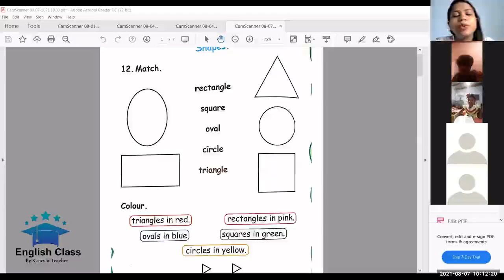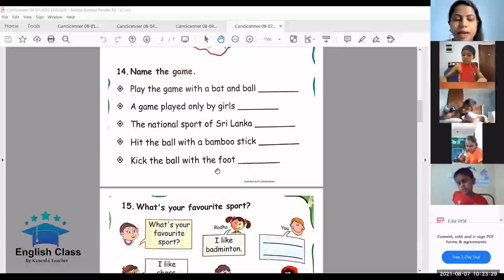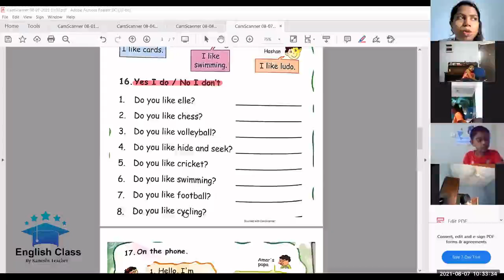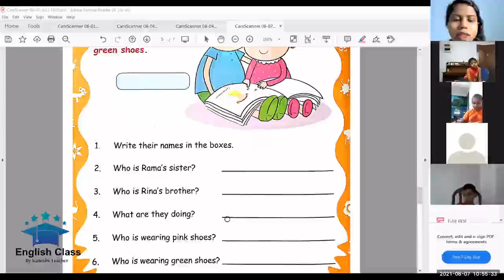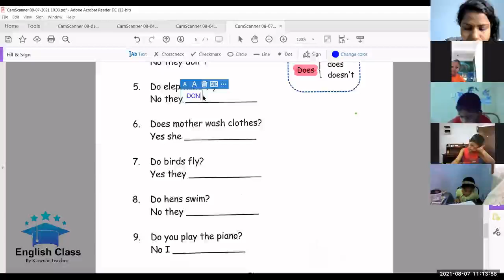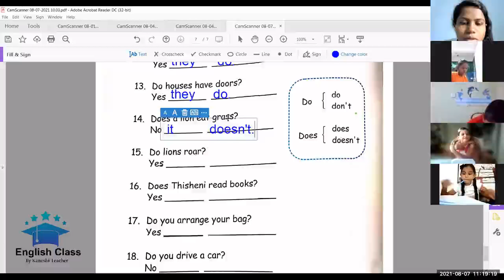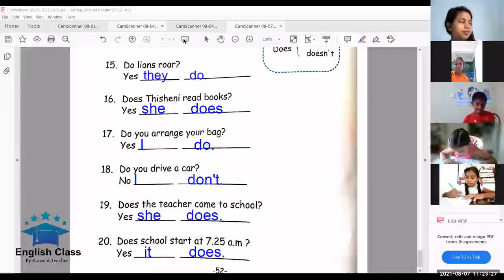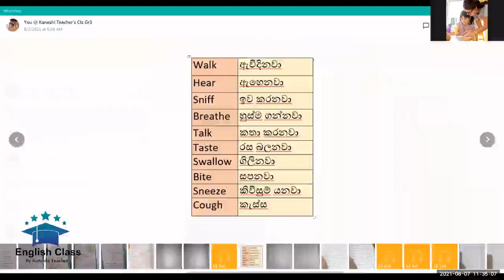Grade 3 (2021) Shapes (07.08.2021 Lesson Recording)